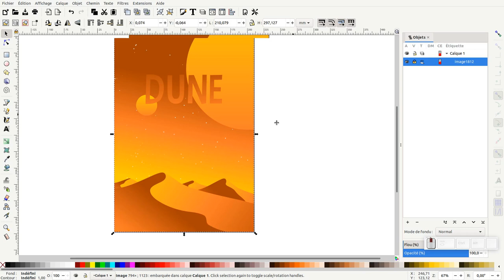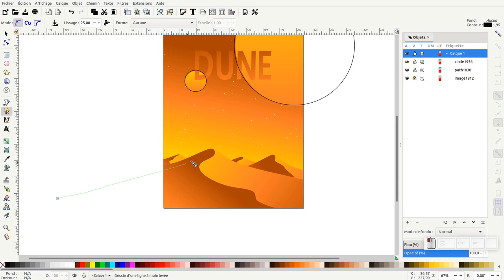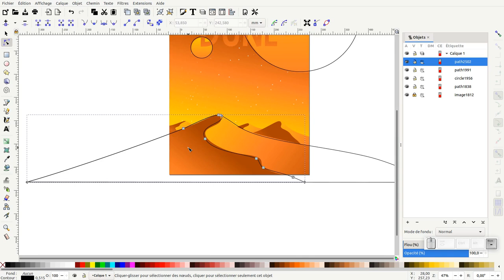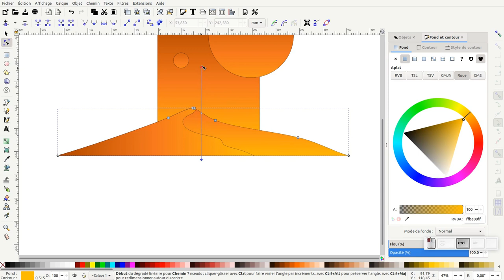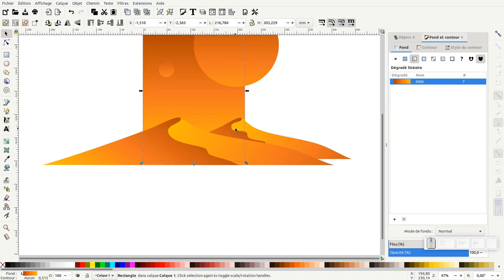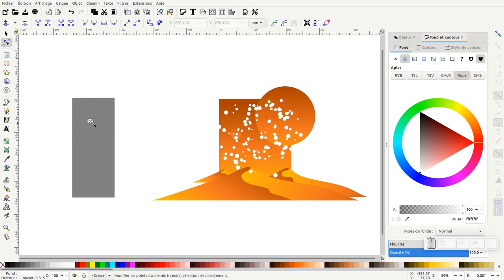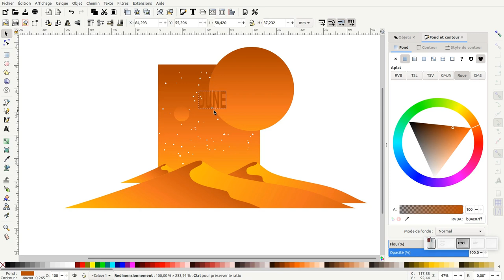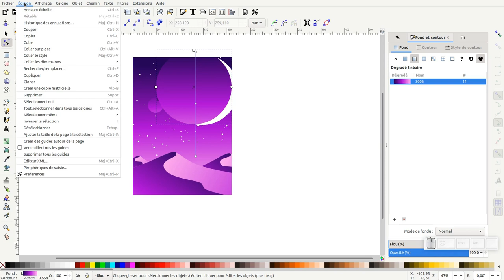Tuto inkscape : Faire deux affiches type "Dune"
Nous allons découvrir comment faire facilement deux affiches type "Dune" en utilisant les dégradés liés.